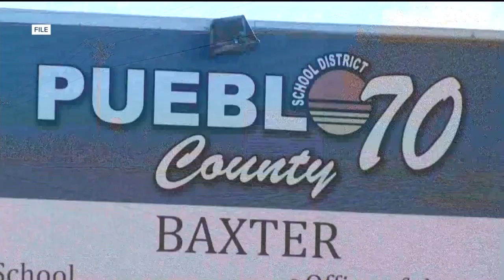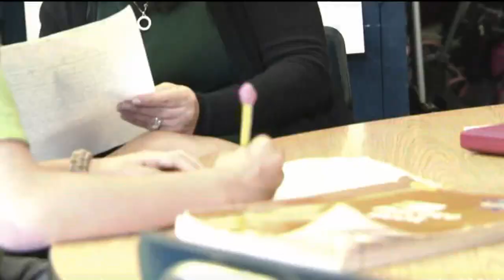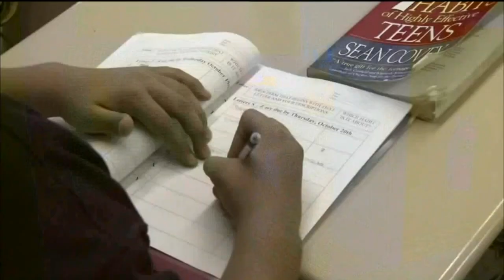RSV shuts down Pueblo classrooms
Southern Colorado Schools have been hit with RSV and other respiratory illnesses in the past few weeks. And today two local classrooms are closed because of children getting sick with the virus. News5's Ashley Portillo is joining us in studio with more about the trends in local schools and what a family is saying.